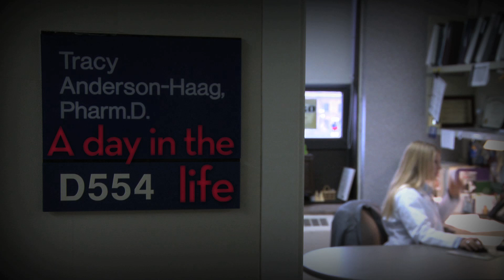A Day in the Life of a Pharmacist - Tracy Anderson Haag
Tracy Anderson Haag is a clinical pharmacist in kidney transplantation at Hennepin County Medical Center and a Graduate of the University of Minnesota College of Pharmacy Pharm.D. Professional Program.  University of Minnesota College of Pharmacy.